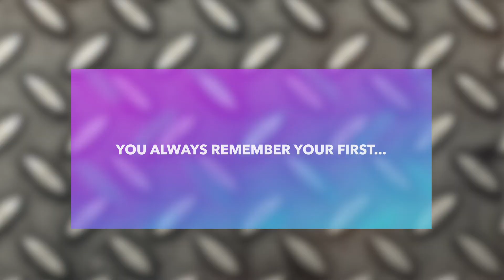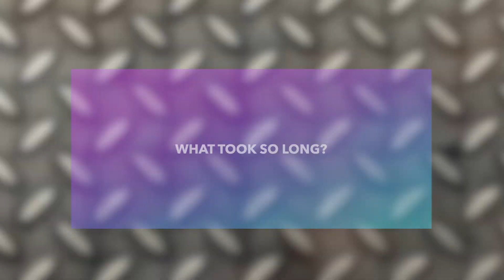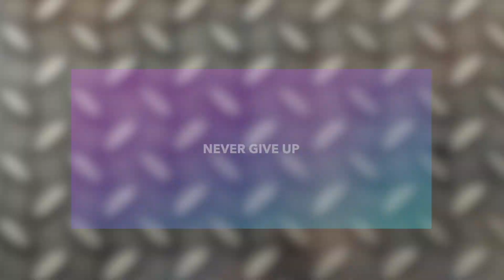MK Moto Riders - Introductions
Welcome to the channel.  Taking the opportunity to introduce myself, my history of riding and my adventures on my 2022 Low Rider ST.